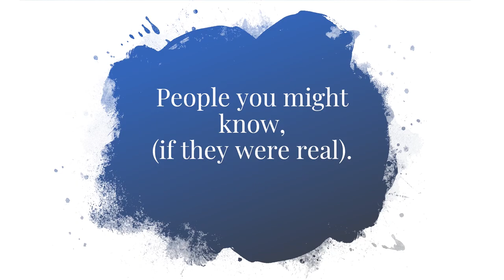A Wall of Bright Dead Feathers Trailer 01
Leon Hale's partner writes this new collection of short fiction set in Central Texas near Round Top and Winedale.